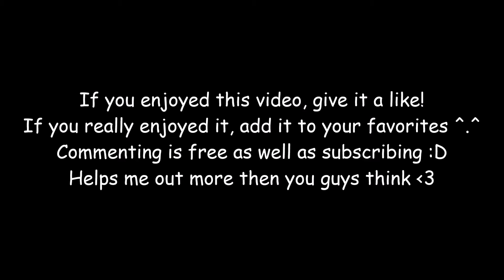World of Warcraft - F2P Veteran Protection Paladin WSG Gameplay (Alliance)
Decided to do a little throwback on the music. I'm sure I'll get some hate on some of the songs, but oh well xD And who said prot would'nt be viable? Had a blast with it!! :D

Veteran Accounts - A player who levels a character to 20, equipping them with enchants and other items a normal F2P player wouldn't be able to equip or use. F2P can also purchase a Battle Chest, allowing the individual to have 10 free days to purchase or be given these items before his time runs out and returns to a frozen account (F2P). That being said, those who stop at 20 and use these enchants, then stop paying for the game and go F2P (You don't have to stop paying) are entitled as a "Vet" or Veteran.

Server: Garona / Aerie Peak
Main Characters: Poisonhearte, Poisoncrits, Arenámàster